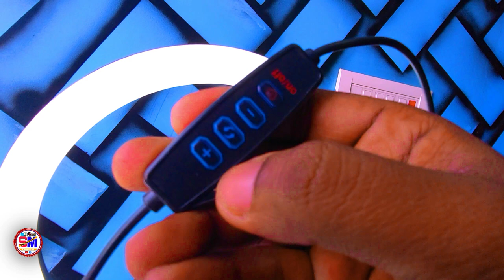BEST RING LIGHT WITH TRIPOD STAND FOR INSTA REELS & YOUTUBE VIDEOS || UNBOXING & REVIEW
✅BUY: 18 inch RGB Ring Light ((Color )) Changing LED Ring Light